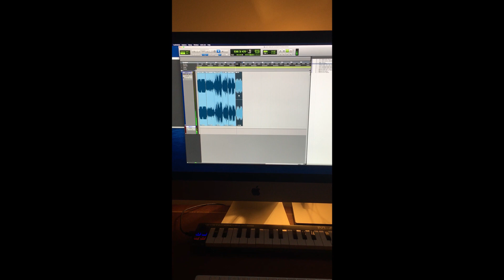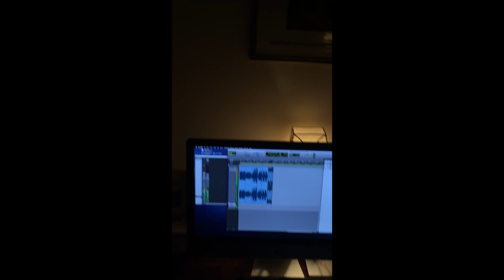20/20. NEW ORIGINAL FOLK SONG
A new song in the vein of John Prine. Simple, easy and to the point...